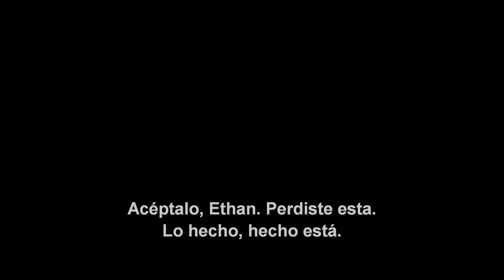MISIÓN: IMPOSIBLE REPERCUSIÓN - TRÁILER E SUBTITULADO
Algunas misiones no son una elección. Vea el tráiler de MisiónImposible Repercusión, protagonizado por @TomCruise. En cines, 26 de Julio.